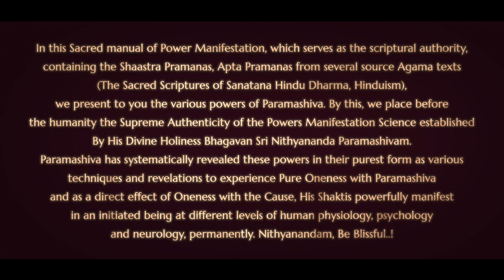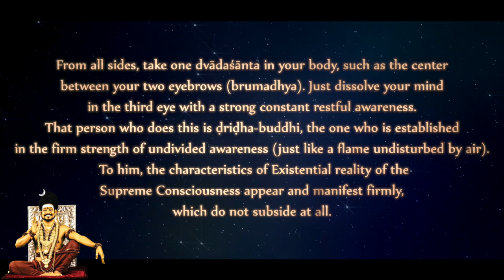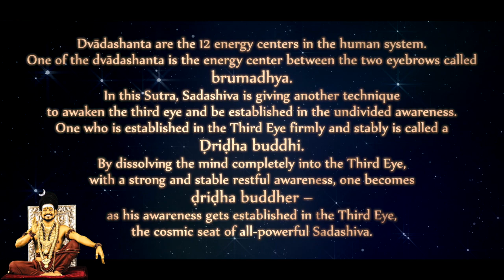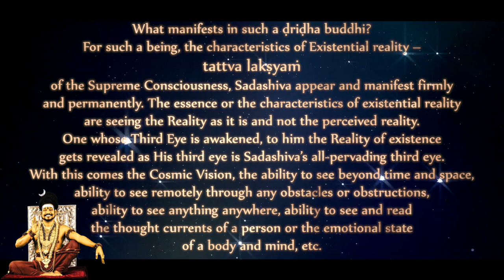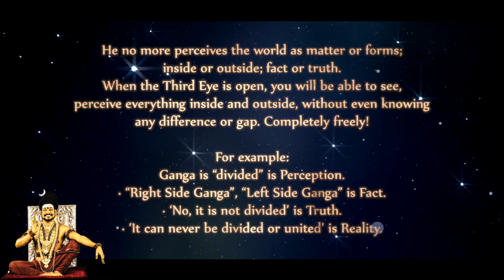Dissolve the Mind in the Third Eye | Nithyananda Jnana Paddhati (Verse 4) - Third Eye Powers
Nithyananda Jnana Paddhati - PDF Version